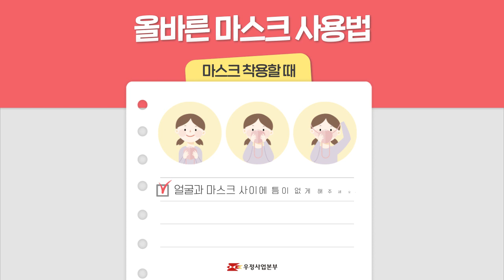올바른 마스크 착용법을 알아보아요!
코로나19 예방을 위한 올바른 마스크 착용을 알아보아요!